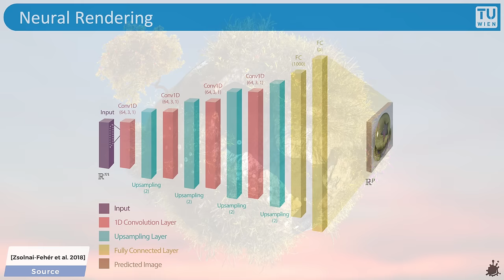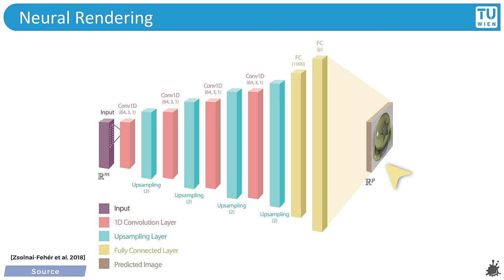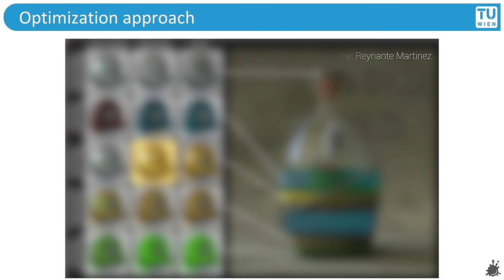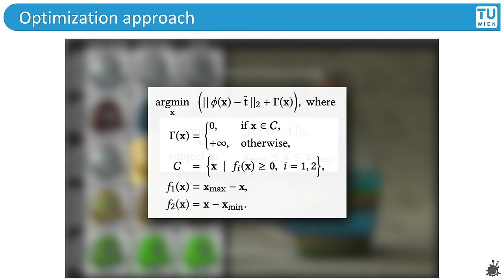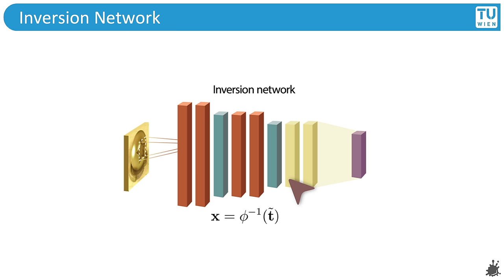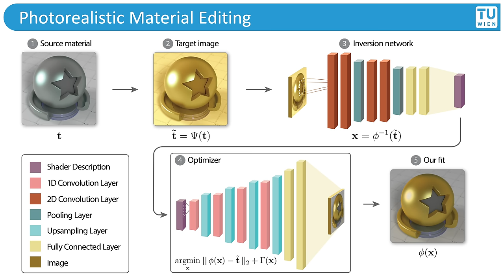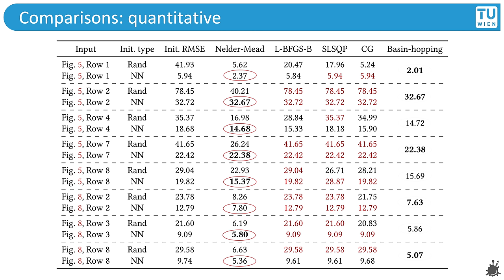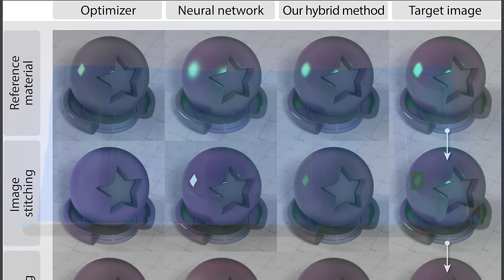Surprise Video With Our New Paper On Material Editing! 🔮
📝 Our "Photorealistic Material Editing Through Direct Image Manipulation" paper and its source code are available here: